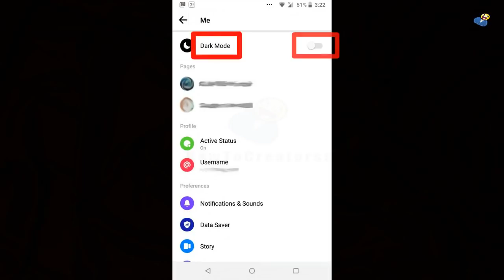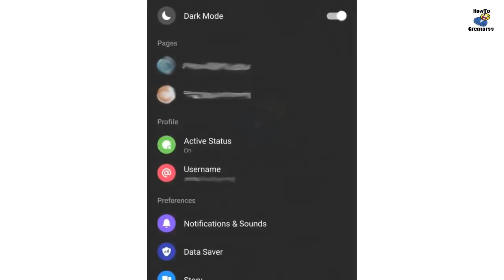How to Put Dark Mode on Facebook Messenger for iOS + Android Smartphones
Here's exactly how to put dark mode on messenger! Facebook is working on a dark mode for Messenger, and it's a true OLED black. Watch this video if you want to enable facebook messenger dark mode on your iOS or Android devices.

How to get dark mode on Facebook?
The Dark Mode on facebook Messenger can be enabled by sending a moon emoji in a chat. After you send this emoji, there will be a message pop-up at the top that reads "You Found Dark Mode!". Below that will be a button with "Turn on in Settings" written on it.

How to put messenger in dark mode? Well, it's hidden away right now, but most of the code is there, ready and waiting to be enabled. Lots of apps have a dark or night mode enabled to make viewing in low light, and so do Facebook Messenger. If you want a facebook app dark mode, you can get this by following the steps here in this video. It works for both iPhone (iOS devices) and Android smartphones.

Share with us your tips and methods to enable dark mode messenger.